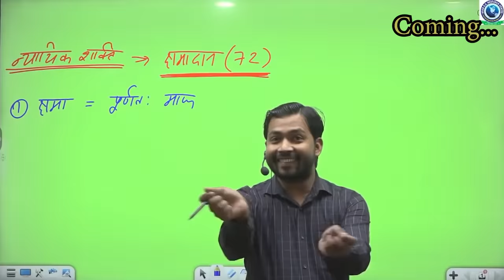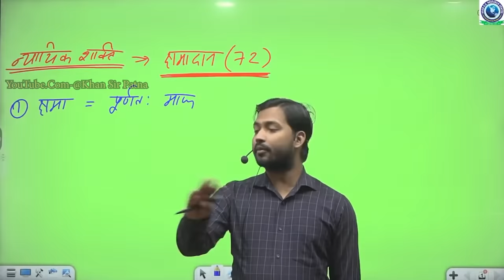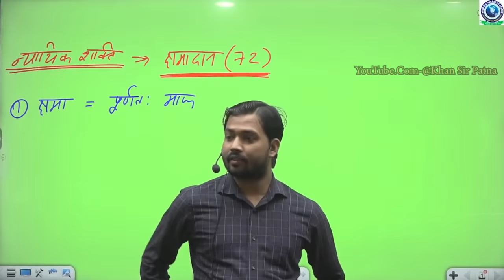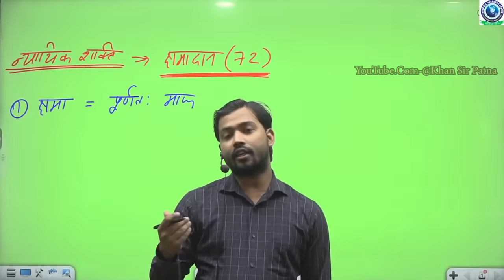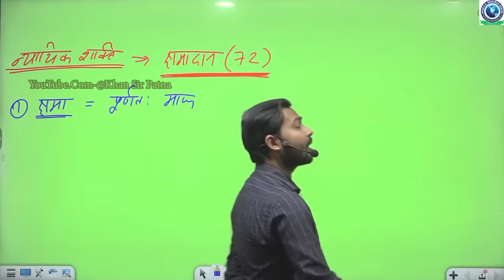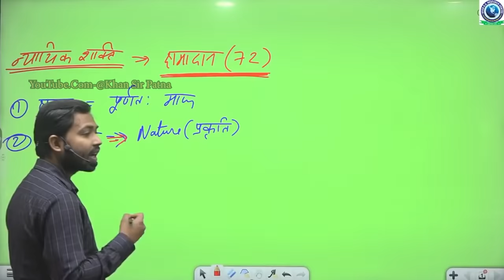भारत की पहली महिला जिसे फांसी की सजा हुई||Khan Sir React On Sabnam 🤬khansir